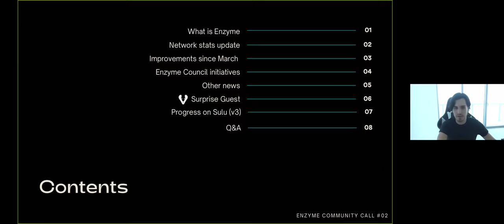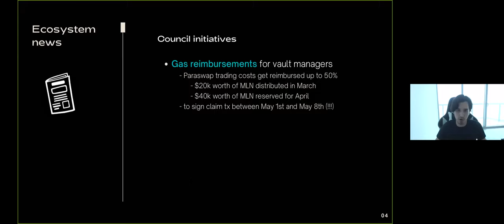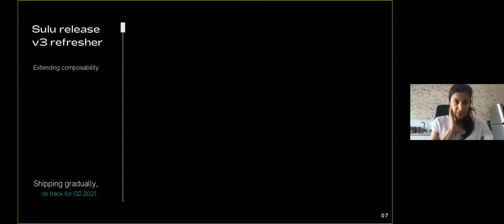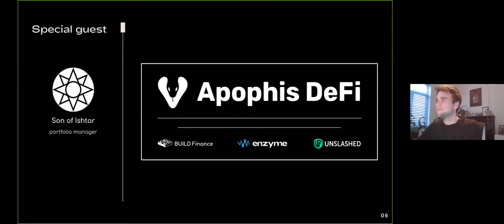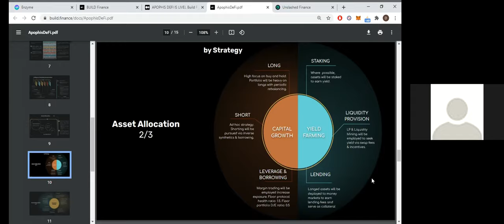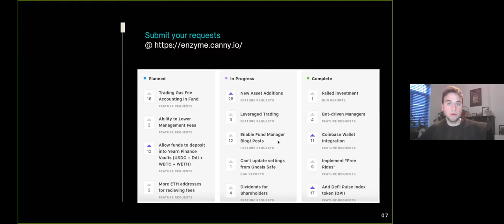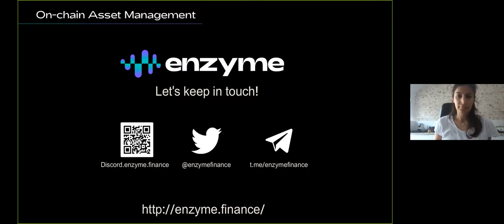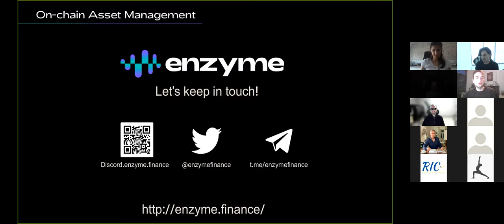Enzyme Finance Community Call #3 April 19th, 2021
- Network Statistics
- New Features
- Sulu Release
- Guest Session
- Ecosystem and Council News